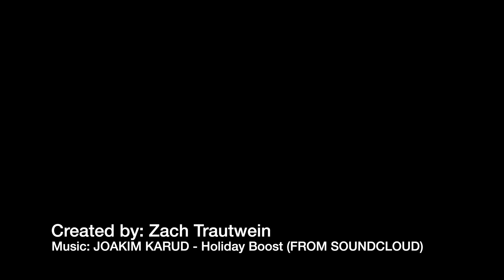Next Steps + GIVEAWAY! - FLL RePlay 2020: FIRST LEGO League Attachment and Robot Game Inspiration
CLASSROOM CURRICULUM COMING SOON!

Building a SPIKE Prime FLL Robot from a SPIKE Prime Education Base Kit and an Expansion Kit!

v=xxBVJ5H7OjY&list=PLu486RXmcQz9LJABzaqvNZDl3ZuUb2w6A&index=2